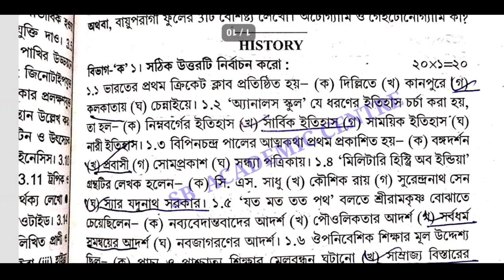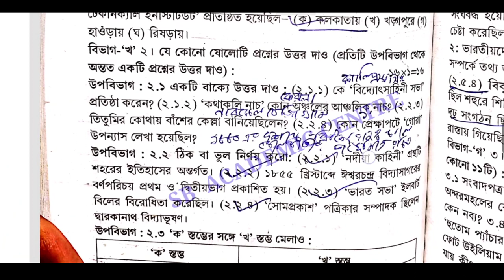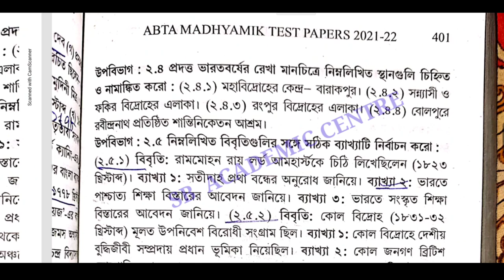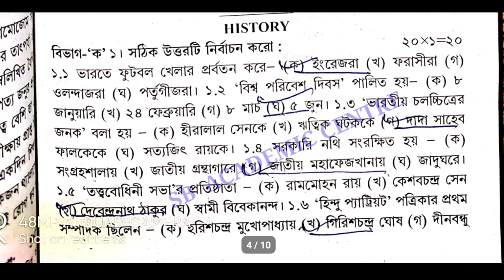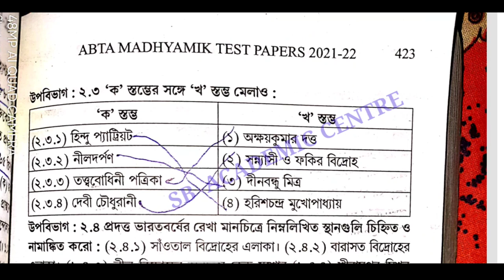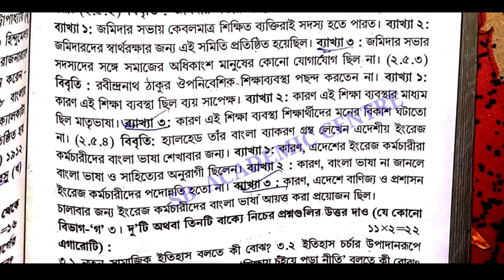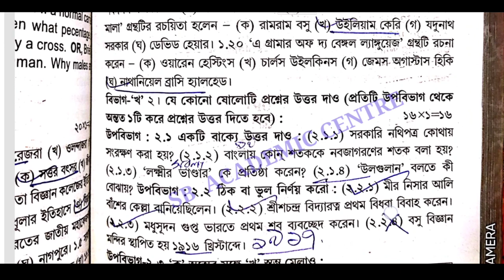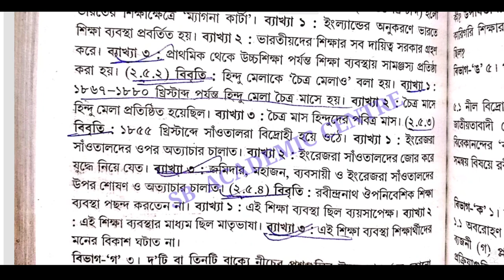Madhyamik 2022 ABTA Test Paper HISTORY Page 399,421,446 Solution/HISTORY Test Paper Solve 2022 wbbse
2022 Abta Test paper madhyamik Solve history Page 446

abta solved 2022 madhyamik page 421 history.   @Samrat Exclusive